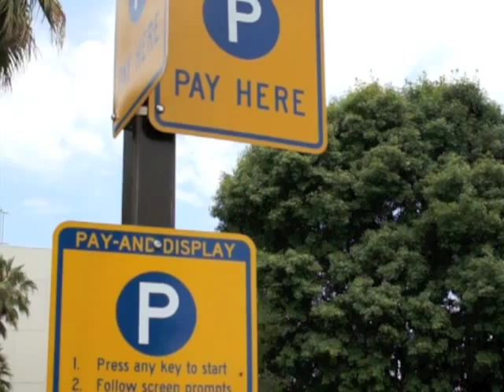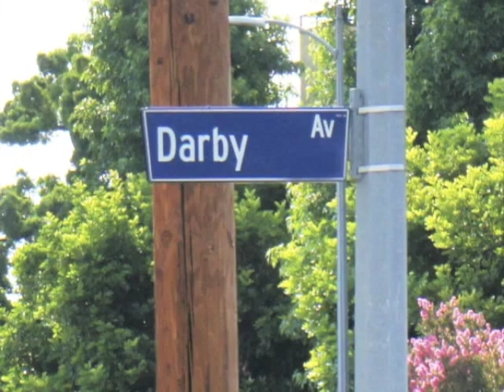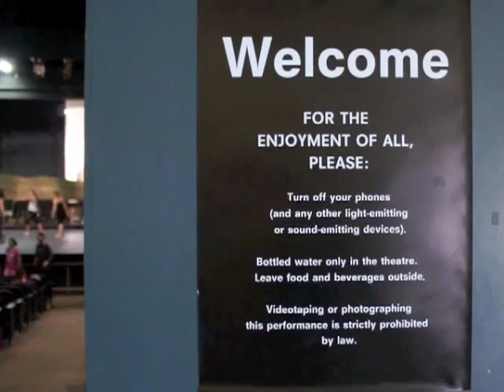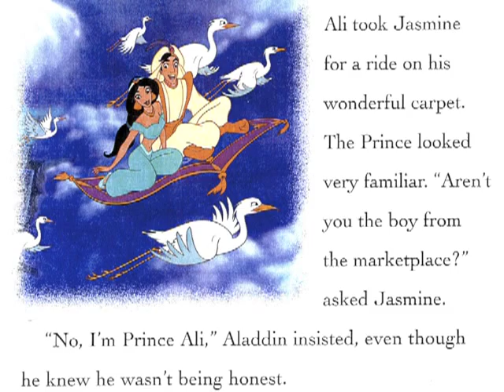Welcome to a Sensory-Friendly Production of Aladdin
This video is designed to welcome audience members to the Teenage Drama Workshop's (TADW's) sensory-friendly production of Disney's Aladdin Jr.

This particular performance has been designed with a reduced intensity to make the theatre experience accessible to children and adults on the autism spectrum, or those who have other sensitivities to light, sound and activity.

In this video, TADW's Melissa will walk you through arrival, parking and coming to the theatre, and Doug will  show you what the theatre is like inside and what to expect from the show.  They'll both show you important locations such as the restrooms, a quiet room and an activity room for audience members who need a break during the 70 minute performance.

The show is Saturday, July 20th at 11:00 a.m. at the CSUN Campus Theatre (we recommend a 10:30 arrival time).

Supporting materials such as a downloadable companion story-book, details on parking and the location of the campus theatre and ticket information are available

We want you to have a fun, easy experience of the play and we are looking forward to seeing you!